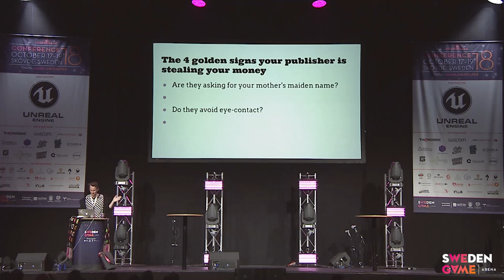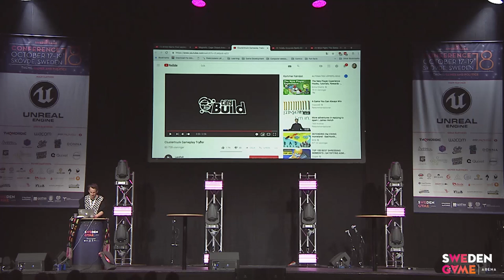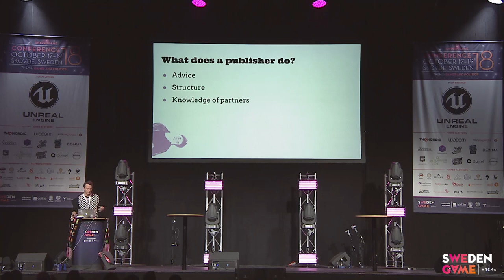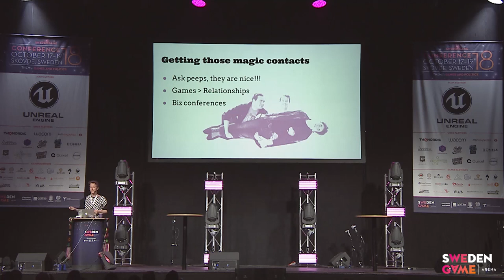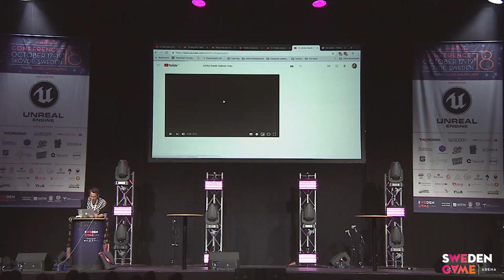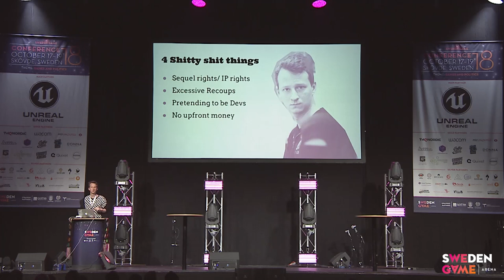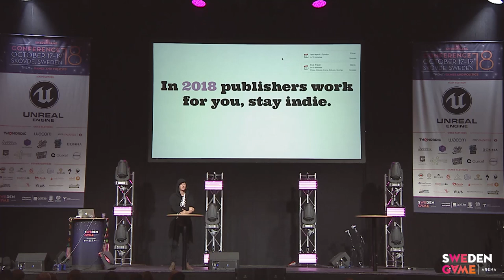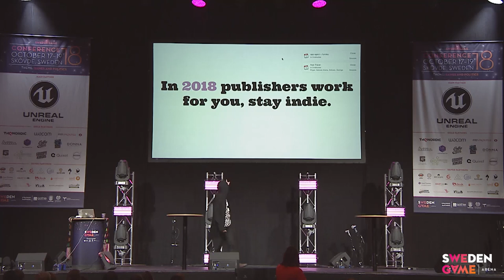SGC18: Petter Henriksson - 4 signs your publisher is stealing your money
I step by step go through our journey into self-publishing. I explain why we used to get publishers. How it was to work with them. What they were good/ bad at. What we were afraid it would be like and what I turned out to be. I present common split scenarios that exist, which ones I think are fair and why.

With TABS we had the opportunity to choose whatever publisher we wanted but in our internal discussions we kept coming back to the question "what do they do". Since we couldn't figure that out we didn't know the value of what they were providing.
Because of this, we decided to self-publish. We accepted that we might be worse at it than them but if we tried and failed. At least we would know what we were paying for in the future.

Self-publishing has taught us a lot about marketing and the platform process. I explain how I tackled self-publishing from 0 experience. What I found was surprisingly hard and what was surprisingly easy. I also supply tips if someone would like to try it themselves.

The talk title sounds very Anti-publishing. The talk is not anti-publishing itself and mentions a lot of positive aspects of working with publishers but the goal is to supply people with some initial tools to go into self-publishing if they feel up to it.

About Petter Henriksson:

Petter Henriksson has been developing games since 2012 and has then worked on both successful and very unsuccessful projects. He is currently working on Totally Accurate Battle Simulator handling self-publishing, marketing and some code.

Video recording from Sweden Game Conference 2018, October 17-19, Arena Skövde
Organized by Sweden Game Arena